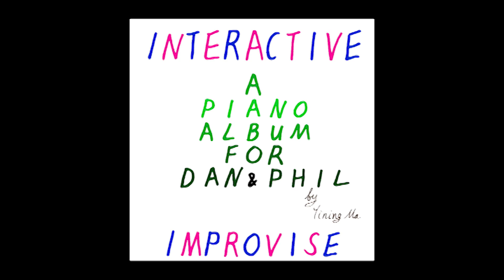Track 1 - Interactive Improvise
This album is dedicated to AmazingPhil and Daniel Howell.
The track names are left generic on purpose. Name them however you like. That's the interactive part!